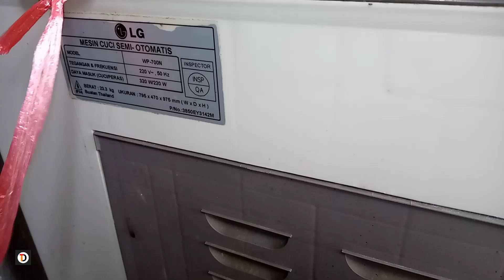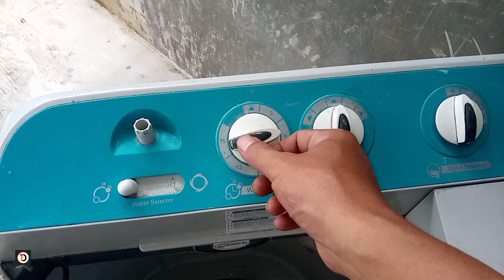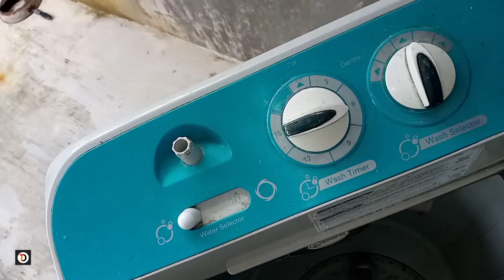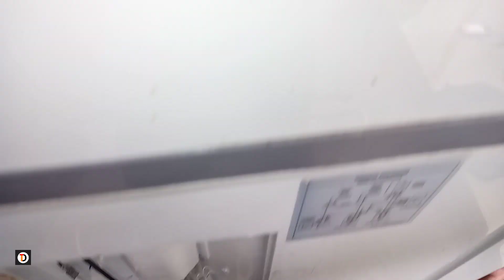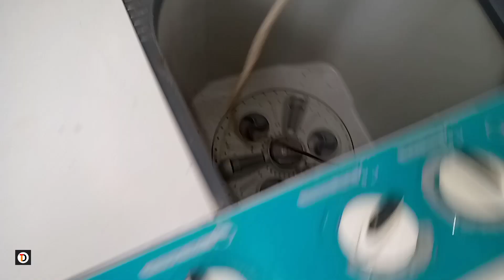cara memperbaiki mesin cuci dihidupkan mcb njeglek LG WP700N